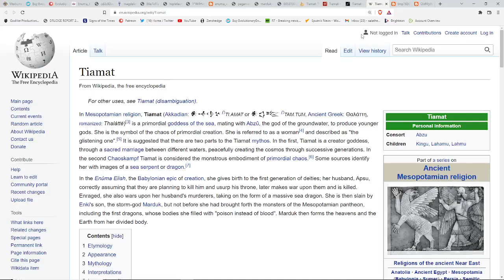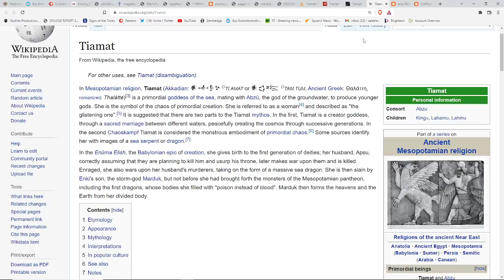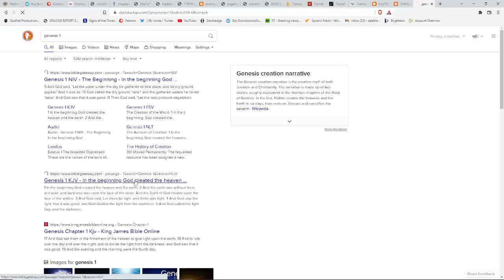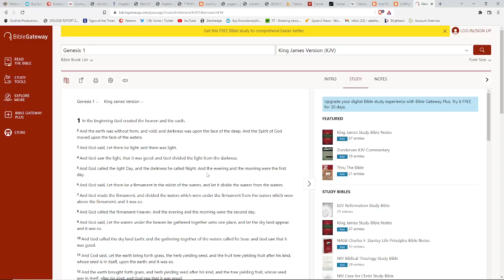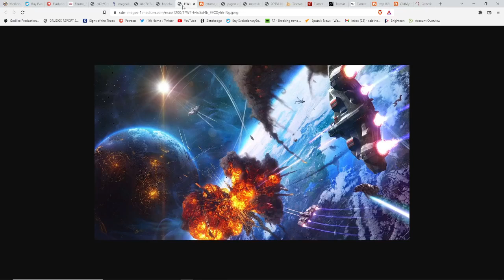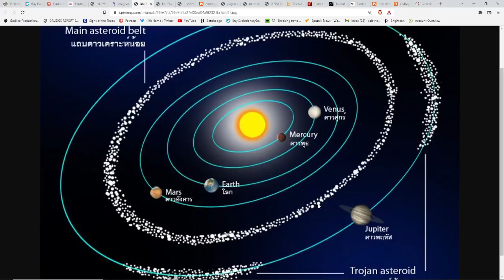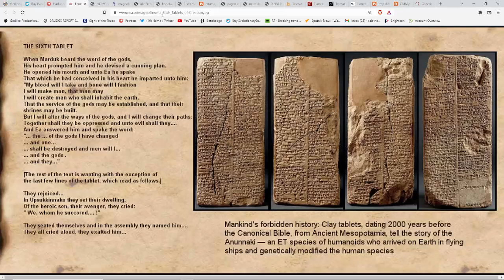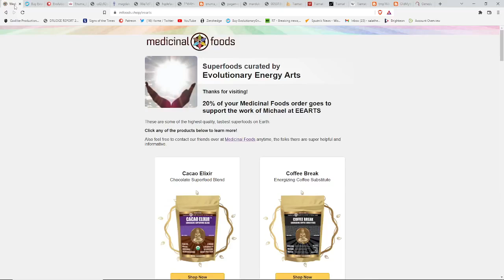Two Creations-The Real Story Of Tiamat & The Birth Of Earth*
indigoandether
Hand-made items infused with Reiki energy!